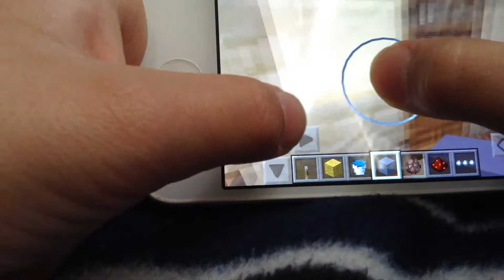Just a random video